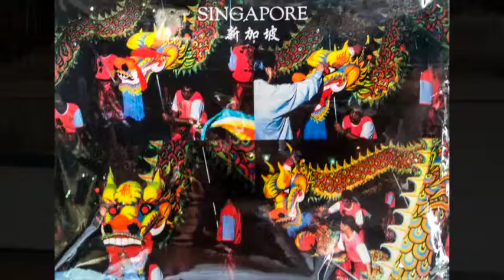Singapore Inquiry 03